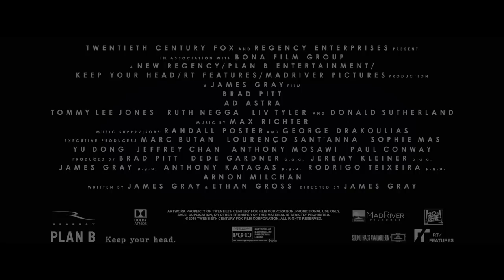Ad Astra | “Sounds of Space: Scored by Dev Hynes” Visual | 20th Century FOX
20th Century Fox presents AD ASTRA: Sounds of Space, a new visual scored by recording artist and multi-media creator Dev Hynes of Blood Orange. Hynes utilized actual sounds of space such as planetary radio emissions and archival vocals from space missions to create this hypnotic and moody score to accompany the new film visual.

A paranoid thriller in space that follows Roy McBride (Brad Pitt) on a mission across an unforgiving solar system to uncover the truth about his missing father and his doomed expedition that now, 30 years later, threatens the universe.

Produced by: Brad Pitt, Dede Gardner, Jeremy Kleiner, James Gray, Anthony Katagas, Rodrigo Teixeira, Arnon Milchan